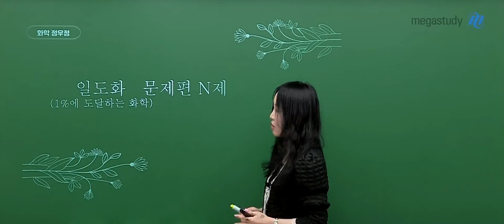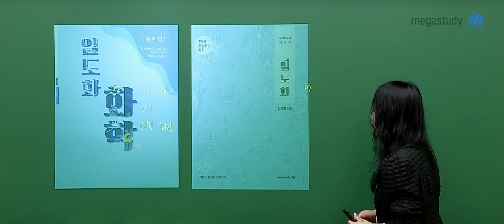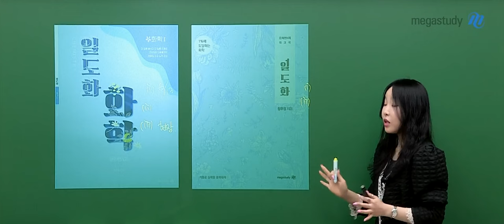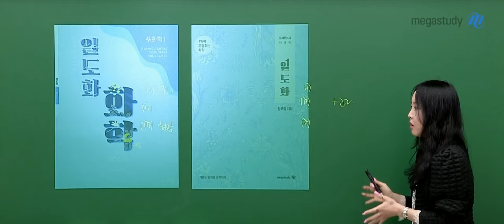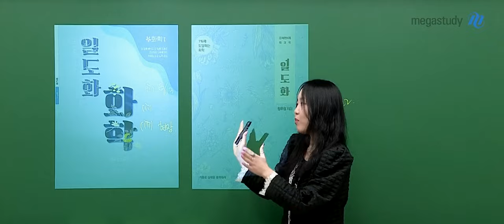[메가스터디] 화학 정우정쌤 - 2025 1%에 도달하는 화학 [문제편 N제] OT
화학 정우정 선생님의 2025 1%에 도달하는 화학 [문제편 N제] OT 영상입니다.